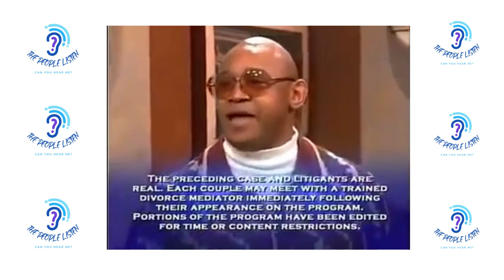FULL EPISODE: Judge Lynn Toler | Husband steals ring for side chick. Part #1.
If you're looking for hard lessons in your life, then look no further than Judge Lynn Toler. In this video, she gives one of the most surprising lessons you'll ever hear. Husband steals ring from wife and gifts it to his mistress.